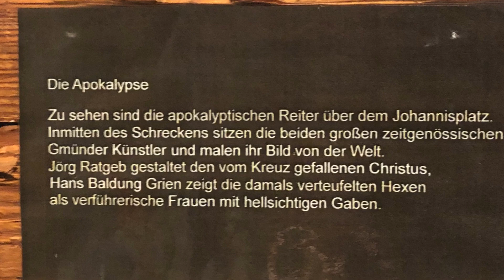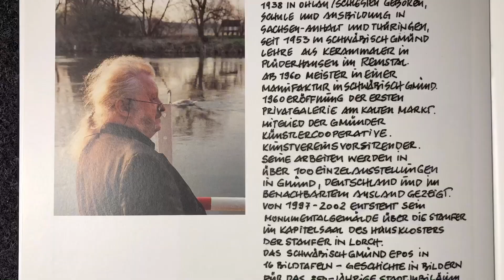Die apokalyptischen Reiter von Hans Kloss - Stadtgeschichte in Bildern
Eins von 15 Bildern zur Stadtgeschichte von Schwäbisch Gmünd. Die vier apokalyptischen Reiter, die 2 epochalen in Schwäbisch Gmünd geboren Künstler Jörg Rathgeb und Hans Baldung Grien vor der Szenerie des Johannisplatzes Anfang des 16.Jhdts. ©️CBPZ03.2021